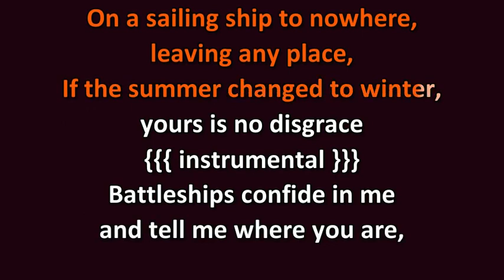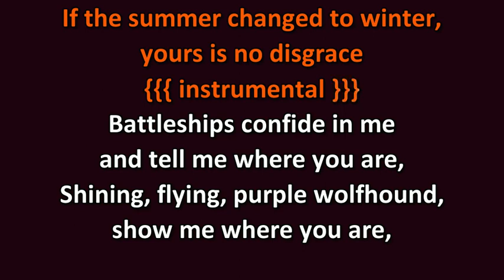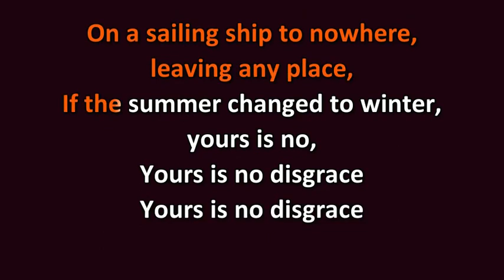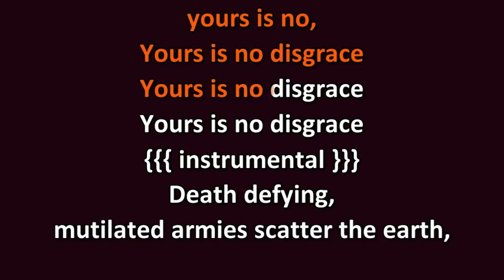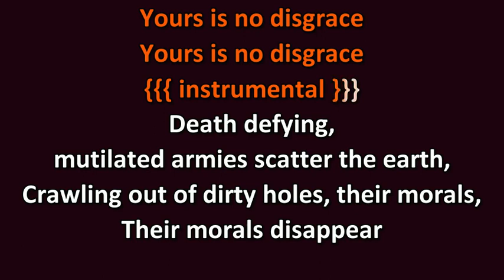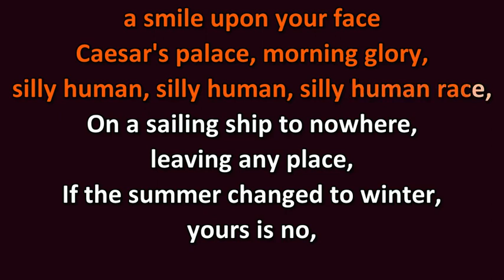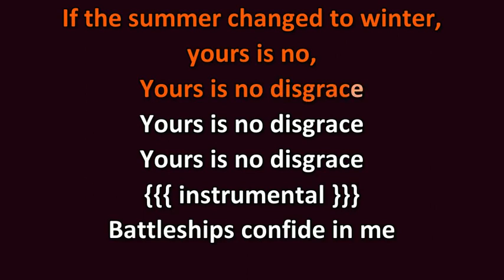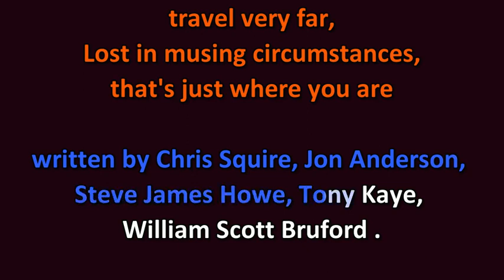Yes *** Yours Is No Disgrace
"Yours Is No Disgrace"
Single by Yes
Album The Yes Album
Released 1971
Recorded 1970
Studio Advision, London
Label Atlantic
Songwriters Jon Anderson, Steve Howe, Chris Squire, Bill Bruford, Tony Kaye
Producer Eddie Offord